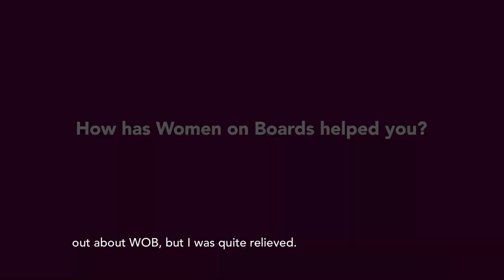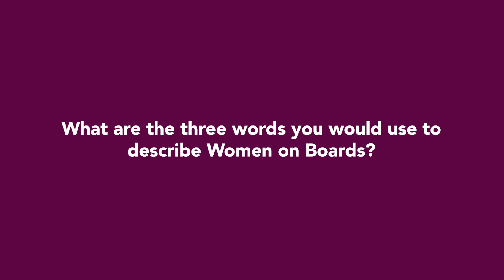WOB members on why they joined Women on Boards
How can a Women on Boards membership help you in your board career?

WOB members, some of our state representatives and Cultural Diversity Committee members talk about why they joined WOB and how Women on Boards has helped them on their board journey.

ABOUT WOMEN ON BOARDS
We provide the personal networks, tools and resource to support your board and leadership journey at any career stage.